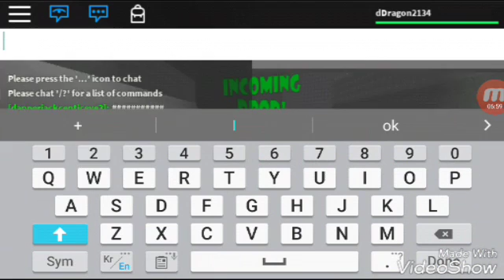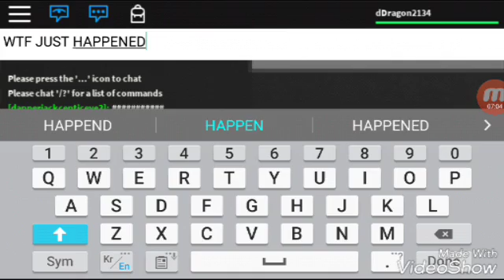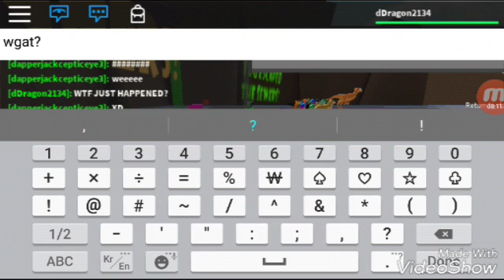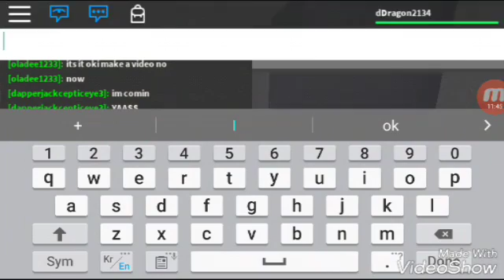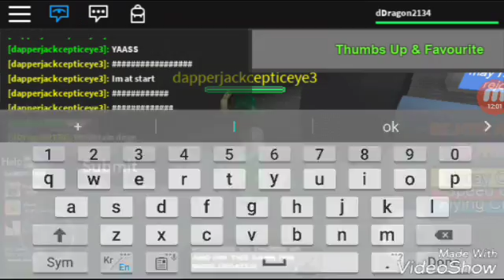Playing Ultimate box racing (Roblox)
I forgot my intro